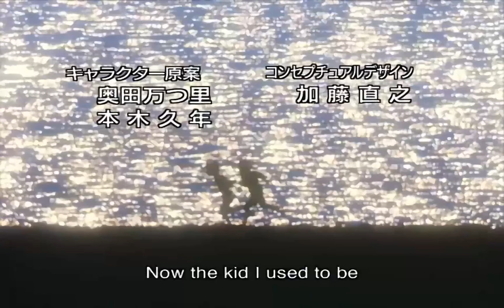銀河英雄伝説 Legend of the Galactic Heroes Gaiden Series 1 Op